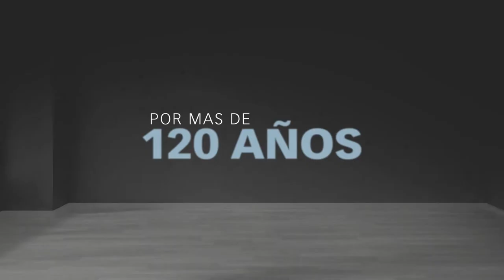Reliance International | Parte del grupo Haag-Streit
Somos Reliance Internacional pensando en sus necesidades y la de sus pacientes desde 1898.